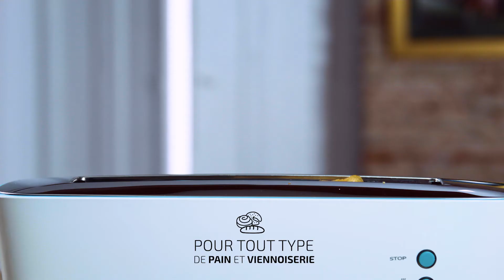Grille-painToast&Taste 1L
Grille-pain avec capacité pour deux toasts. Inclus : support pour petits pains. 1000 W de puissance et 7 positions de toast, fonction décongeler et fonction réchauffer. Système d’extra-élévation, ample tiroir ramasse-miettes et espace range-câbles. Toast&Taste 1L de Cecotec.